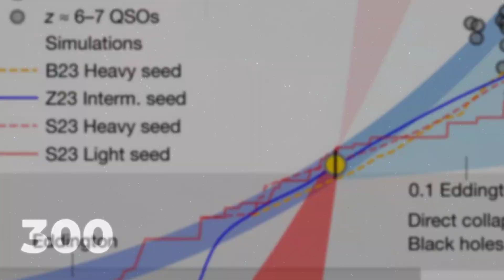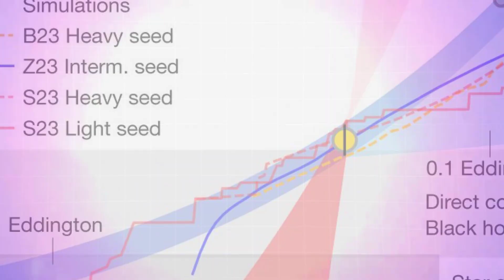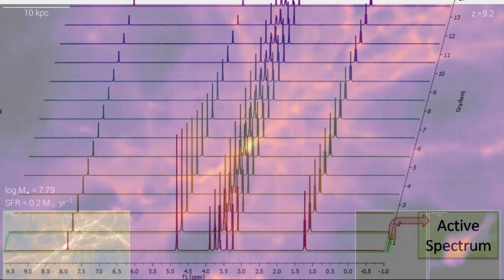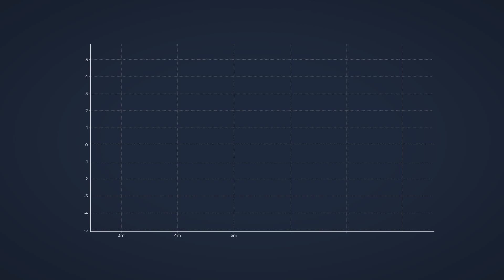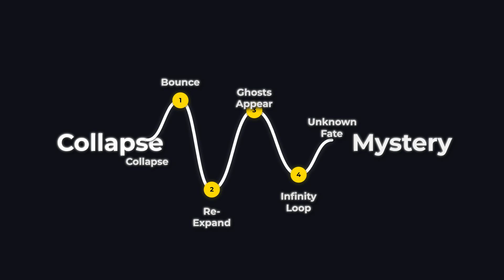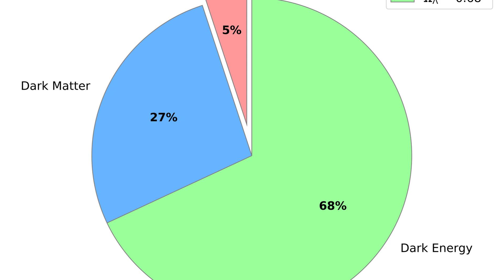Nobel Winner BREAKS SILENCE: "These Galaxies Shouldn’t Exist"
🌌 The James Webb Space Telescope has just revealed something that should be impossible.
Galaxies so massive, so mature, and so perfectly formed that they shatter everything we thought we knew about the early universe. For decades, scientists believed the first galaxies were chaotic, fragile, and small. But Webb’s astonishing new images suggest a far stranger truth: the universe may have grown up much faster than our theories allow.

In this documentary, we explore:

The mysterious galaxies Webb uncovered at the dawn of time

Why these discoveries defy the Big Bang timeline

What Nobel laureates and top astronomers are saying about this cosmic paradox

How this could rewrite our understanding of space, time, and reality itself

👁️‍🗨️ Are we standing at the edge of a scientific revolution—or have we misunderstood the universe all along?